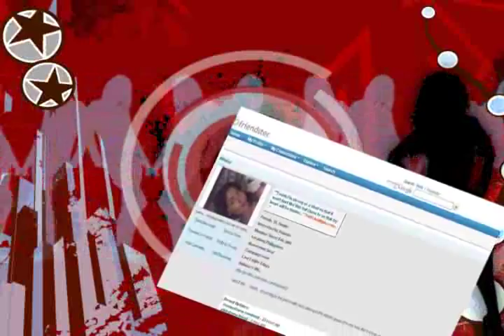Heloise Lagante AVP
Heloise 18th Birthday